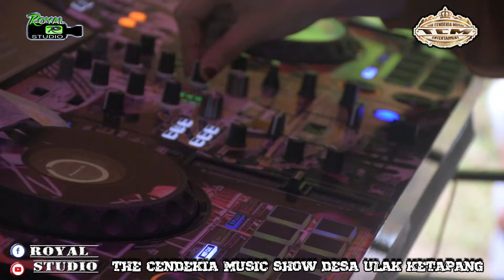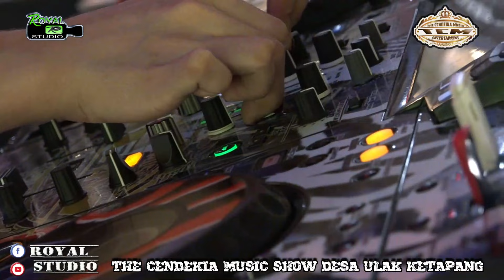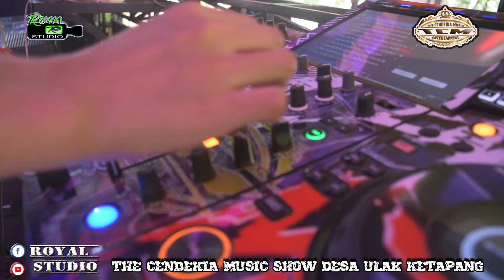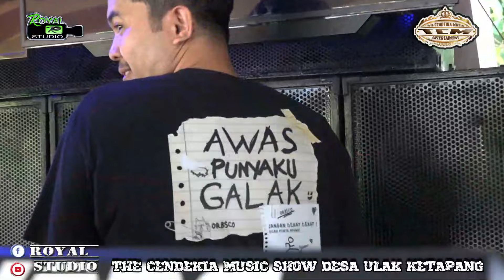DJ MOZA PALING GACOR ... !! TCM ENTERTAINMENT LIVE ULAK KETAPANG OKI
Spcial Perform
DJ Moza

OT CENDEKIA With Royal Studio
Shoow Ulak Ketapang OKI